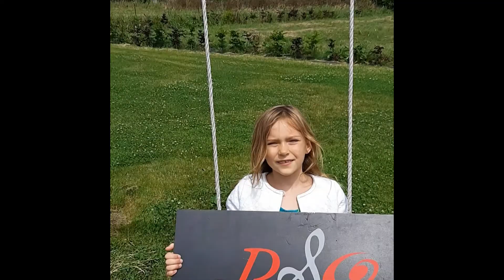Pop Symphonic Orcherstra fete de la musique 2019 avec Chloé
Pop Symphonic Orchestra fête de la musique 2019 aux archives départementales le vendredi 21 juin 2019 à 22h